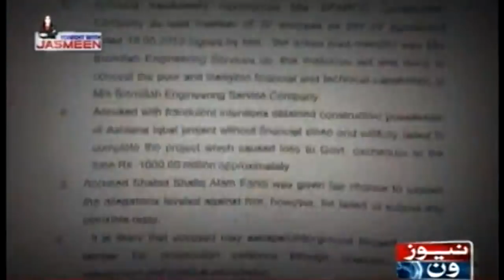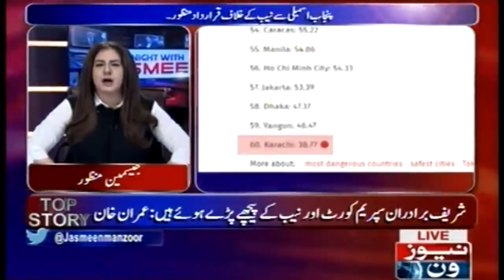TONIGHT WITH JASMEEN | 28 February-2018 | Imran Ismail | Aajiz Dhamrah | Ramesh Kumar